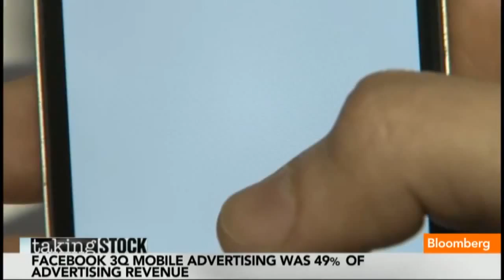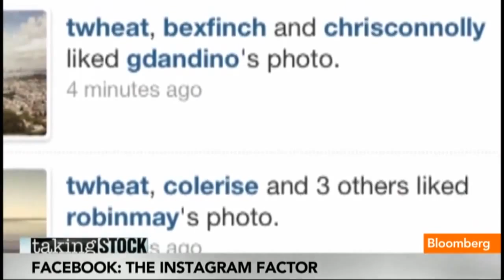Mobile Users Driving Facebook Ad Revenue - Bloomberg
| Shama Hyder brings you awesome content on marketing and the world around it.
Shama Hyder brings you awesome content on marketing and the world around it. The only channel on YouTube completely dedicated to marketing, we go in for the deep dive, while making marketing fun!

Connect with Shama!